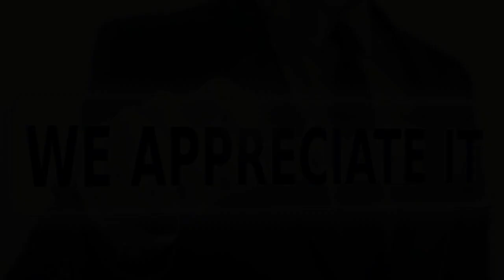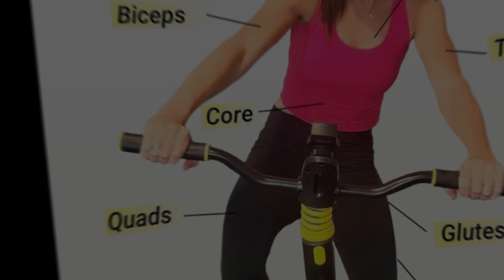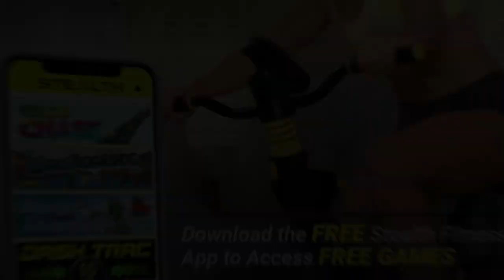Bicicleta de Ejercicio Plegable Stealth Cycle de Stealth Fitness Review | De Ejercicios a Aventuras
La Bicicleta de Ejercicio Plegable Stealth Cycle de Stealth Fitness se puede encontrar

【Combo de Fitness y Juegos】Diviértete jugando mientras pedaleas, convirtiendo tu entrenamiento en una aventura divertida.

【Ejercicio de Cuerpo Completo】La Stealth Cycle es única porque también trabaja tu parte superior del cuerpo. Los manillares actúan como un controlador de juego, tonificando tus brazos, pecho y hombros.

【¿Necesitas Ayuda? Contáctanos】Stealth Fitness garantiza un servicio al cliente de primera con respuestas rápidas en un plazo de 24 horas. Si tienes algún problema con tu producto, contáctanos. Haz clic en él, luego selecciona "Hacer una pregunta" para comunicarte con nosotros.

【Bluetooth y App Gratuita】Conéctate fácilmente a nuestra aplicación gratuita de Stealth Fitness para juegos y seguimiento de tus entrenamientos. Incluye un soporte de teléfono ajustable.

【Para Todos】Ya sea que seas nuevo en el ejercicio o un profesional del fitness, encuentra entrenamientos y juegos para tu nivel. Límite de peso de hasta 300 lb.

【Ride Confortable】Disfruta de un amplio cojín de asiento con infusión de gel para un viaje cómodo, incluso durante sesiones más largas.

【Pequeño y Práctico】Ideal para uso en casa, la Stealth Cycle te ofrece un entrenamiento potente sin ocupar mucho espacio. Se dobla fácilmente para guardarla y moverla.

【Montaje Fácil】¡Se ensambla en minutos! Sigue la guía de montaje rápida y visita el canal de YouTube de Stealth Fitness para ver videos de montaje. Si tienes algún problema con cualquier cosa en tu Cycle, contáctanos a través del proceso de servicio al cliente de Amazon descrito anteriormente. Estamos listos para ayudar!

Reseña de la Bicicleta de Ejercicio Plegable Stealth Cycle de Stealth Fitness